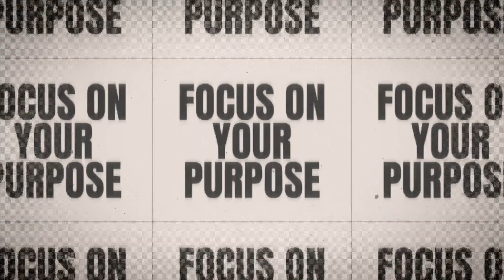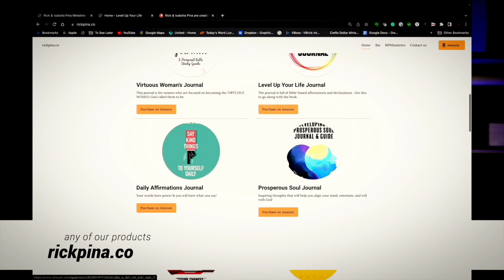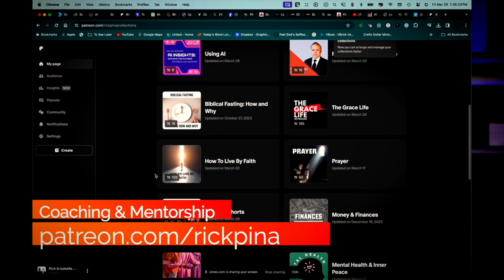The Revelation of Kings and Priests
Today, we explore the roles of Kings and Priests, understanding how divine insight and earthly authority enable us to fulfill God's purpose.

1. Understanding Our Dual Role: Kings and Priests: As believers, we are called to rule, dominate, govern, and win in our earthly initiatives while also serving as priests who hear from heaven.

2. Leveraging Divine Insight for Earthly Success: God's revelation provides a distinct advantage in life and business, guiding us to make impactful decisions and seize opportunities.

3. Balancing Authority and Compassion: Operating with both authority and compassion reflects God's character, creating a culture where people thrive under Godly leadership.